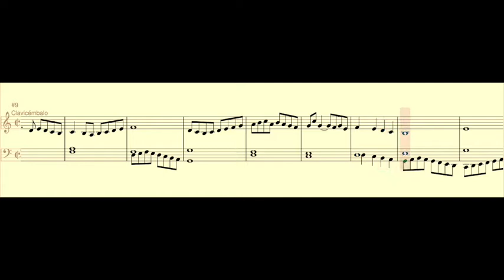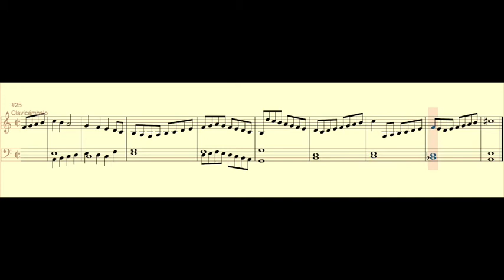Conditor Alme, de Gracia Baptista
Obra de la compositora del Renacimiento Gracia Baptista, monja española. Se considera la primera obra firmada por una compositora en Europa.